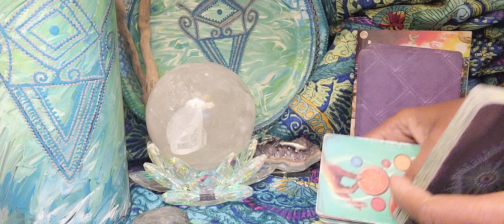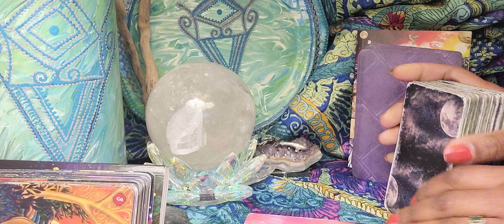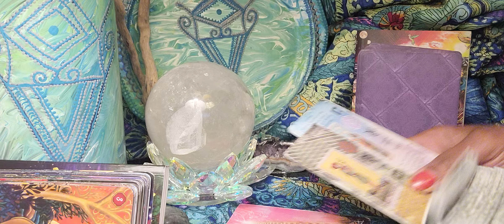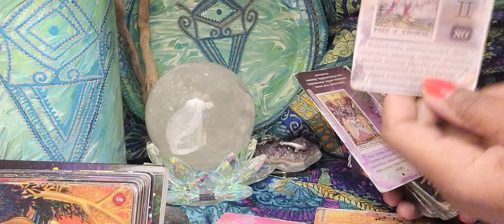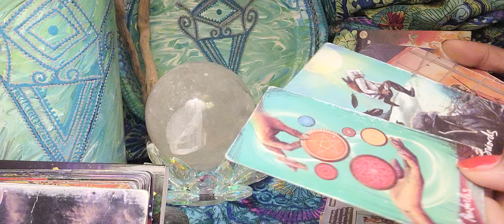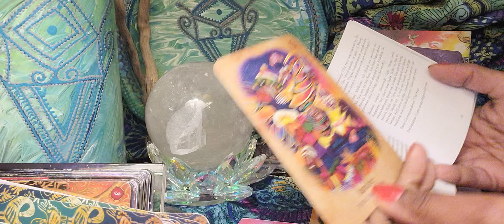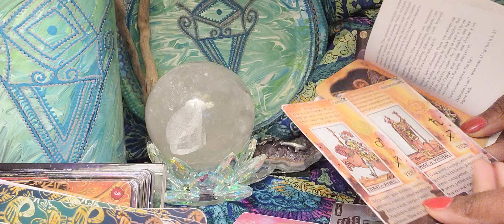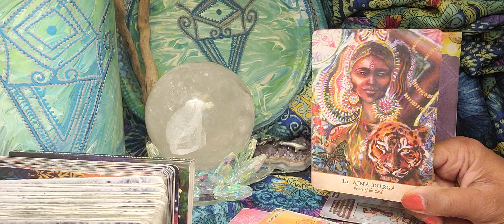Cancer ♋️ Hold On To Your Seats, This Trickster Was Leading A Double Life...SMH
Hold On To Your Seats, This Trickster Was Leading A Double Life...SMH